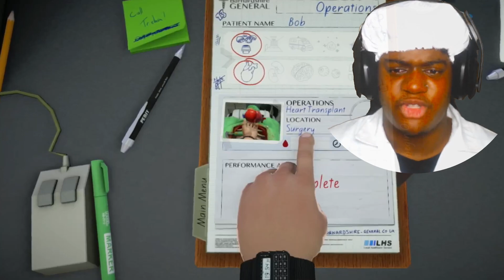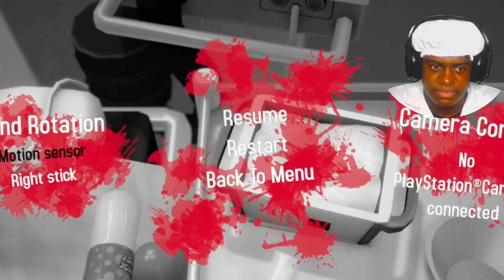I SHOULD NOT BE TRUSTED WITH ANYONE'S LIFE! |Throwin It Back Thursdays [02]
I should not be trusted with anyone's life... throwin it back Thursdays

If you made it here this is ikeem official channel!